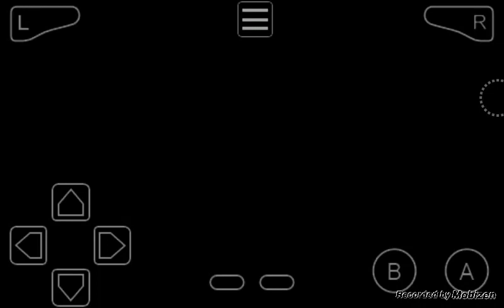MARIO KART SUPER CIRCUIT - Let's Play Part 8: 100ccm Blitz Cup/Bowser der Checker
BESCHREIBUNG: Mit Bowser den Blitz Cup im 100ccm gefahren und bekommen als Bewertung einen 2 Sterne Rang womit wir/ich überhaupt nicht gerechnet habe...

Miiverse: AliSaphir

Skype: AliRubin2301